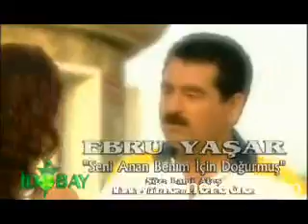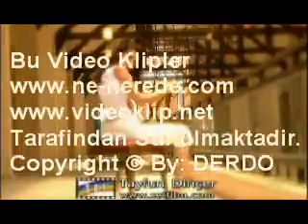Ebru Yaşar - Seni Anan...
Bsorino Boy